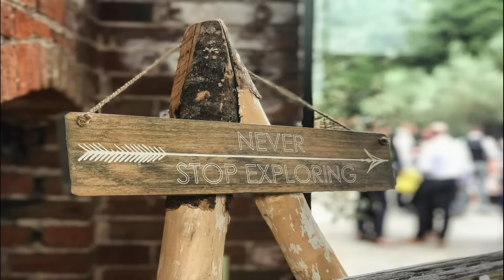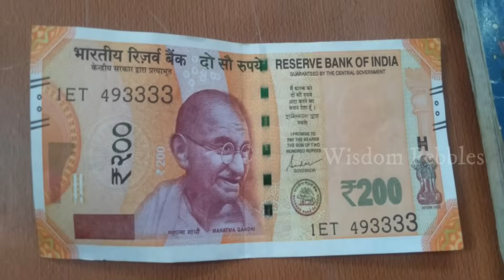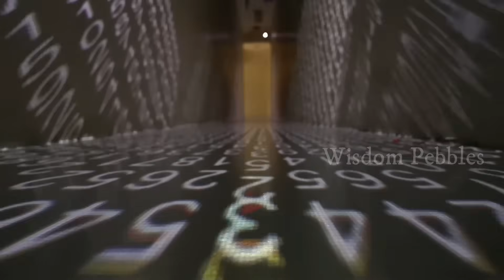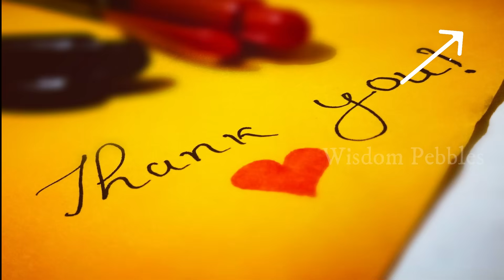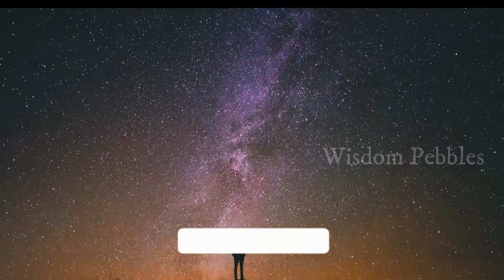பிரபஞ்சம் உங்களை வழிநடத்துவதை எப்படி தெரிந்து கொள்வது | Don't ignore these Universe Signs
பிரபஞ்சத்திடம் கேட்டது கிடைக்கும்  இடைவேளைக்குள் பிரபஞ்சத்து மேலும் ஈர்ப்பு விதி மேலும் அவநம்பிக்கை ஏற்படுகிறதா? அதை தவிர்க்க பிரபஞ்சம் காட்டும் அறிகுறிகளை புரிந்து கொள்ள வேண்டும். அவை என்ன என்ன, ஒவ்வொன்றிற்கும் என்ன அர்த்தம் என்பதை இந்த பதிவில் பார்க்கலாம்.

Universe guides us in all our steps. But in the process of manifestation, we tend to doubt ourselves, law of attraction and the universe, if it takes longer to manifest. This can be easily avoided if we know the signs universe show us. This video is a guide to the Universe signs in Tamil.